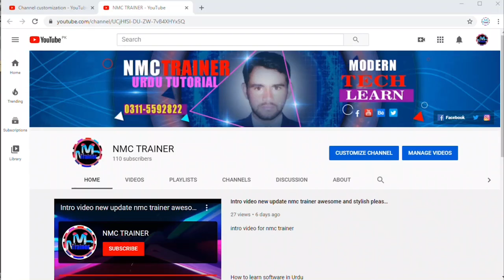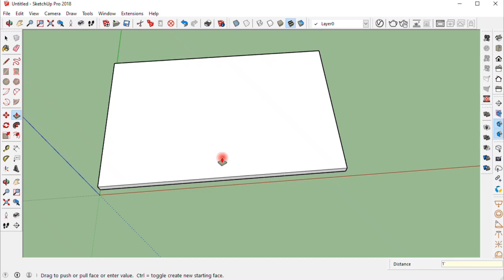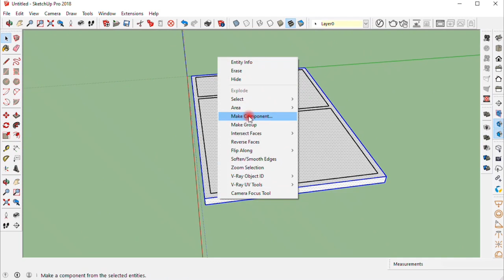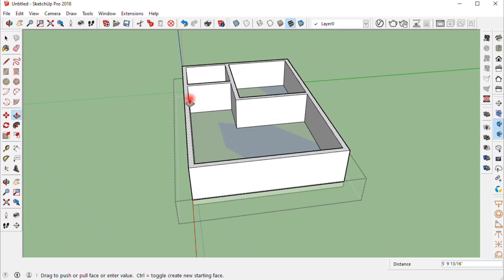Sketchup 2018 Lesson No. 8 How to Import CAD File in Sketchup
How to learn software in Urdu
How to learn Auto CAD in Urdu
How to learn rivet in Urdu
How to learn Civil 3d in Urdu
How to draw logo in photoshop
How to use pen tool in photoshop
how to use offset commend in Auto CAD
How to use trim Commend in CAD
How to Draw 9" wall in Revit
How to make transparent background image
how to use illustrator
how to draw angle line in CAD
how to used line commend in CAD
how to use fillet commend in CAD
how to use subtract comment in CAD
how to use champers commend in CAD
how to used scale in CAD
how to use MV commend in CAD
how to extrude in CAD
how to load door family in Revit
how to use window in Rivet in Urdu
how to draw stair in rivet
how to manage sheet in Revit
how to print in CAD
how set layout in CAD
how to print in rivet
how to save jpg file in photoshop
how to use paint